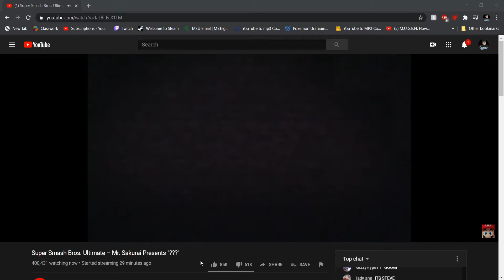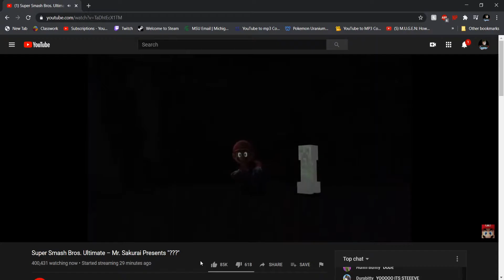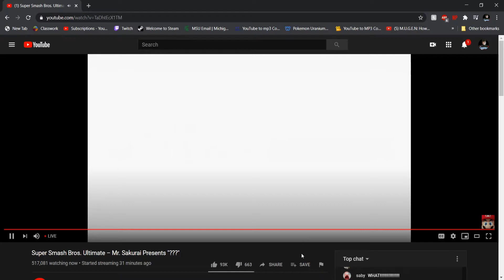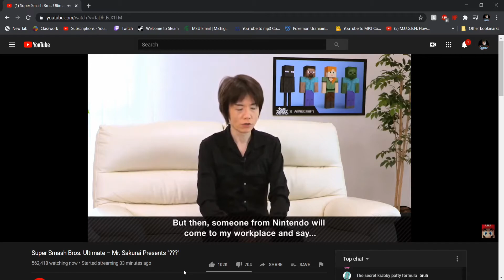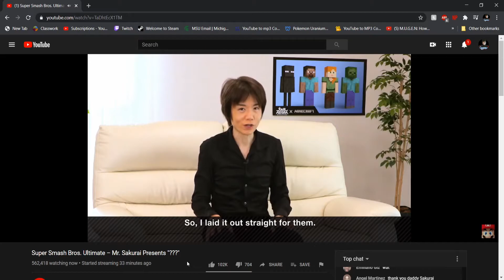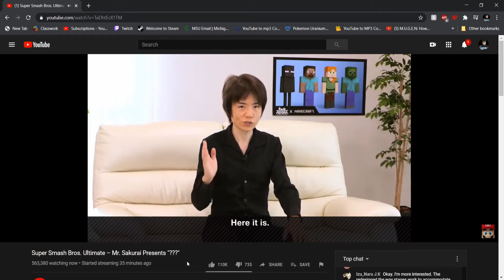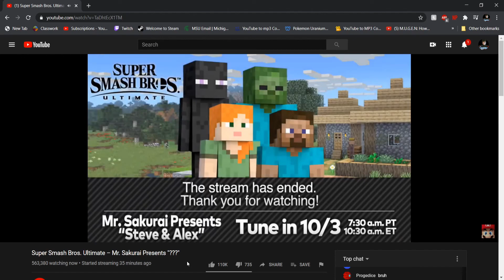MINECRAFT STEVE SMASH REVEAL TRAILER REACTION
CAN'T BELIEVE IT MAN